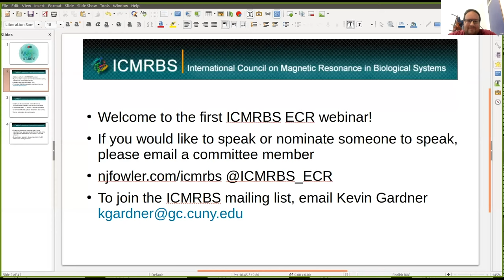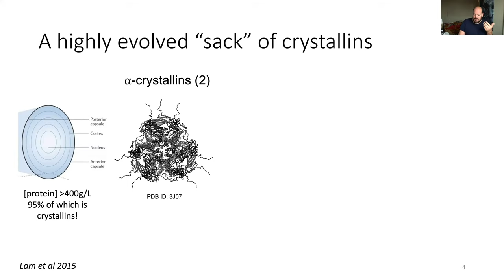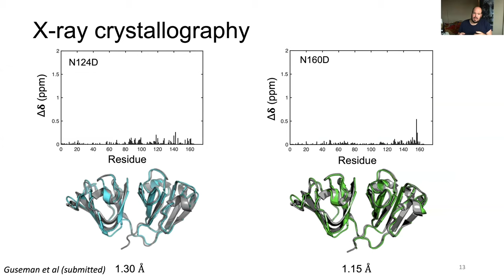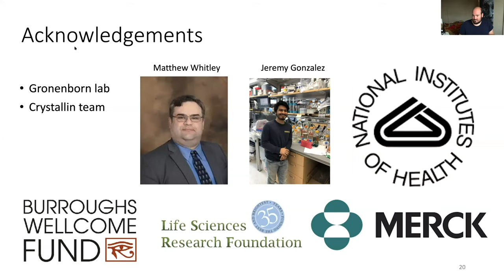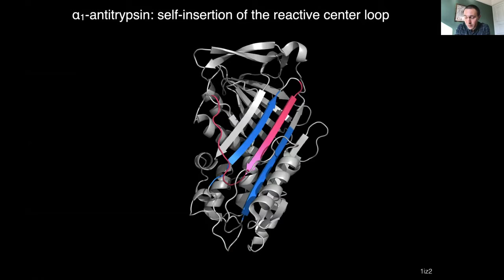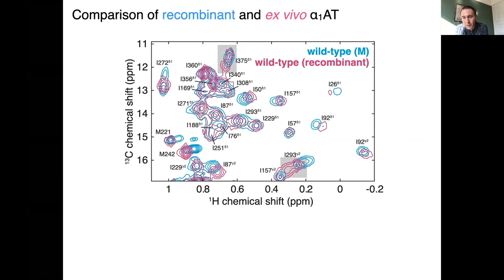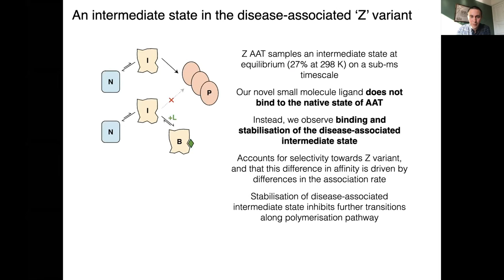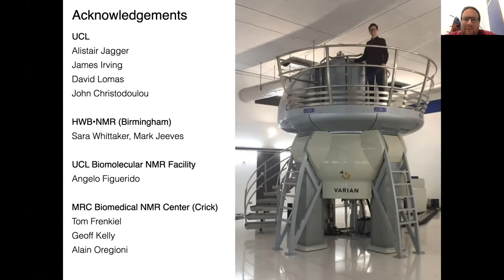2020-09-29 ICMRBS ECR Webinar: Alex Guseman, Chris Waudby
Introduction to series - 0:00
Speaker 1 - Alex Guseman - 5:39
Speaker 2 - Chris Waudby - 26:41